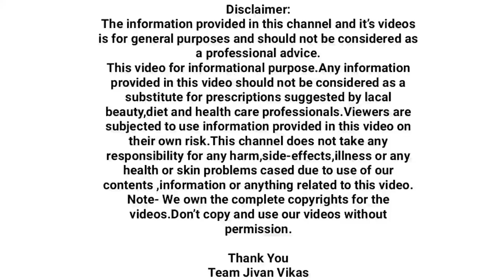१ रुपयाचा कापूर आणि छातीतील कफ मिनिटांत बाहेर,सर्दी खोकला ताप बंद,व्हायरल इन्फेक्शन नाहीच,Dr todkar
१ रुपयाचा कापूर आणि छातीतील कफ मिनिटांत बाहेर,सर्दी खोकला ताप बंद,व्हायरल इन्फेक्शन नाहीच,Dr todkar

कितीही भयंकर कफ मिनिटांत बाहेर फेका,कफ खोकला यावर घरगुती उपाय,swagat todkar khokala gharguti upay

१ कांदा असा वापरा आणि कफ मिनिटांत गायब करा.

वातावरण बदलामुळे अनेकांना छातीत कफ निर्माण होतो त्यानंतर खोकला अन् ताप यांचीही सध्या निर्माण होते.म्हणून कफ होऊच नये आणि झाला तरी त्वरीत छातीतून बाहेर ओढावा यासाठी १ कांदा वापरून घरगुती उपाय या व्हिडिओमध्ये सांगितलेला आहे.
एकदा करून पाहा आणि नंतर अनुभव शेअर करा.